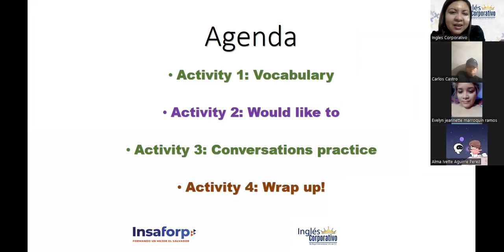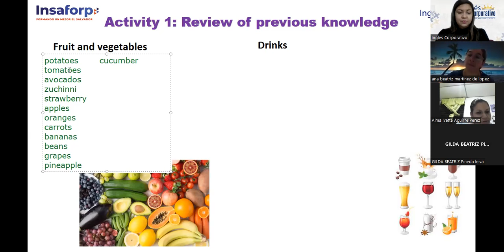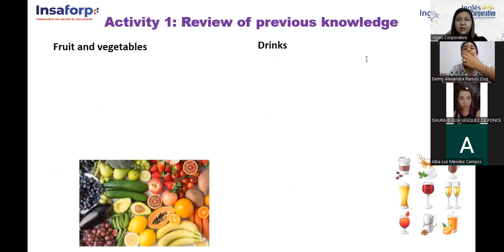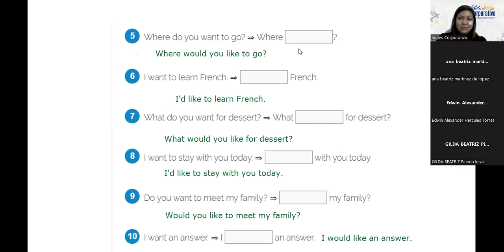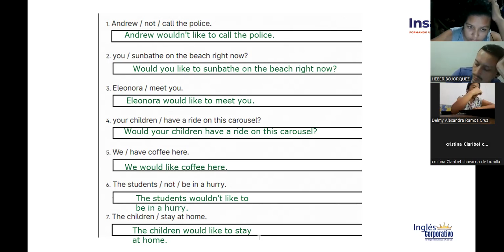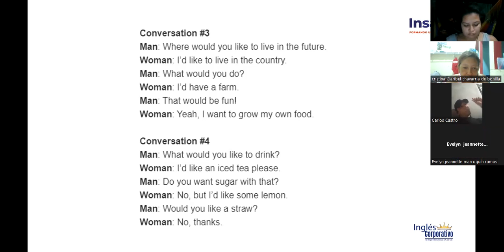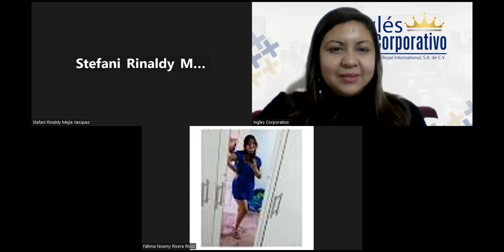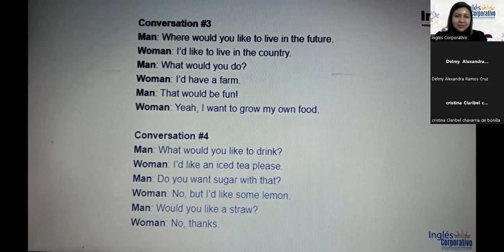Class 14_10/02/23-FI-REGAL-99-Chicas-Use of Would like